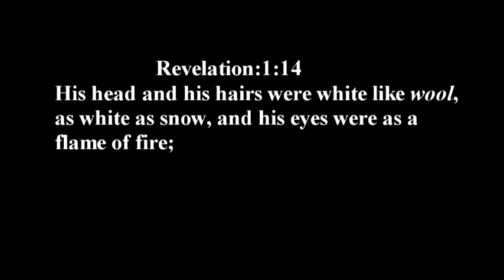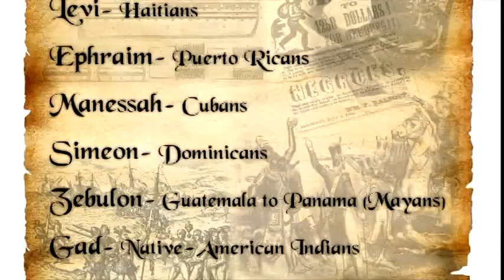High School: What is Good Hair And Good Skin According to God?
This video was taught by Officer Liam when he was 18 years old for a school Project at Freeport High School.  This lesson shows that the Negroes have the same color and hair texture as the Israelites, Jesus Christ and God.